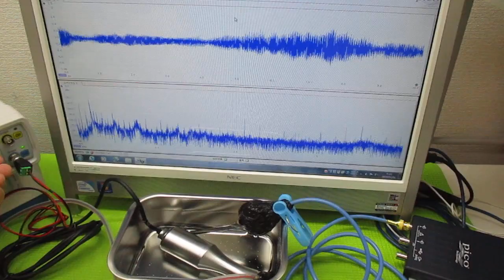オリジナル超音波システム（相互作用のコントロール技術）